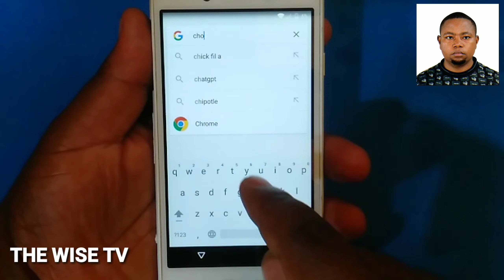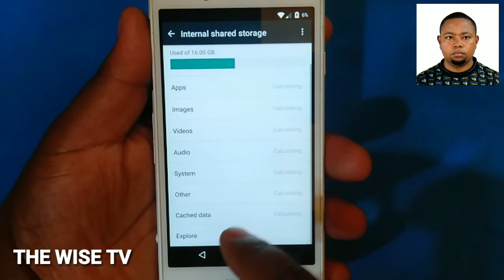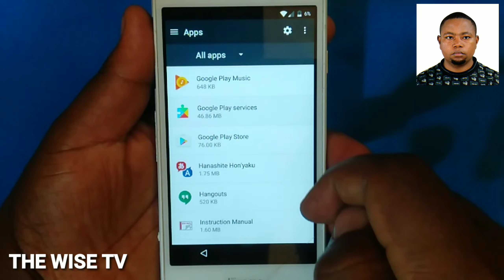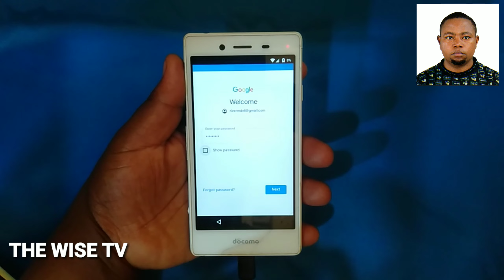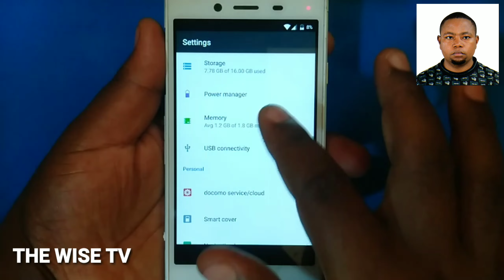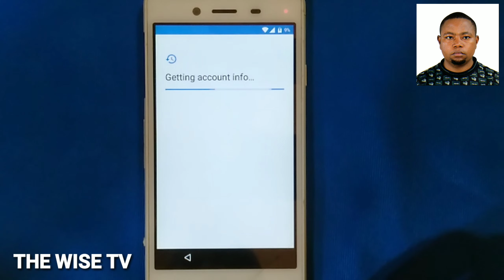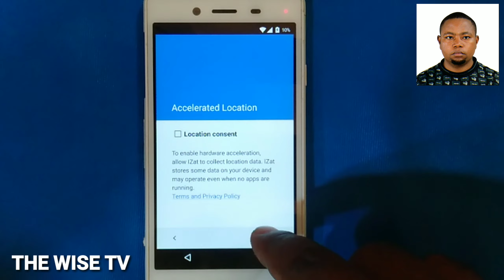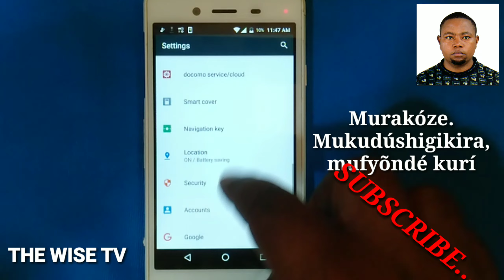DOCOMO MONO MO-01J FRP BYPASS GOOGLE ACCOUNT BYPASS ALL DOCOMO 7.0 FRP EASY WAY